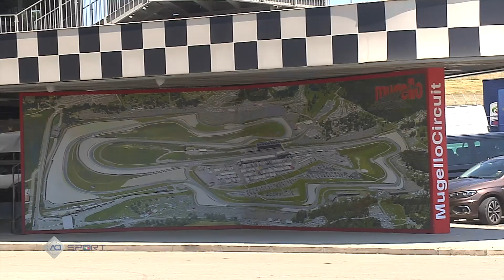C.I. TCR ITALY - MUGELLO 17 07 2022